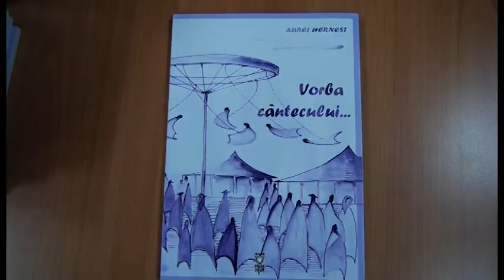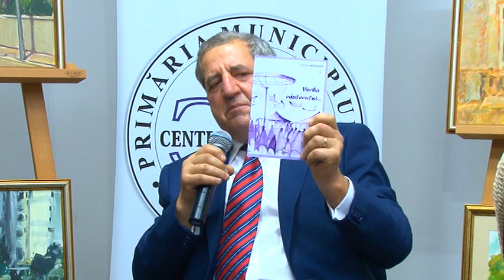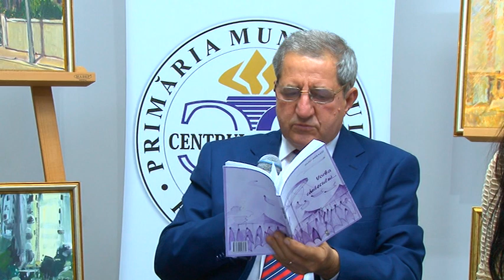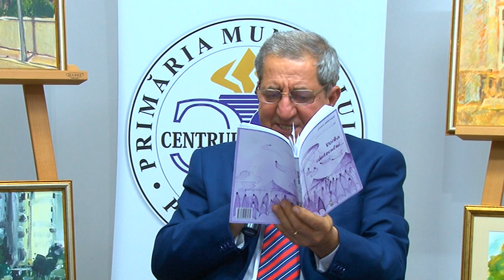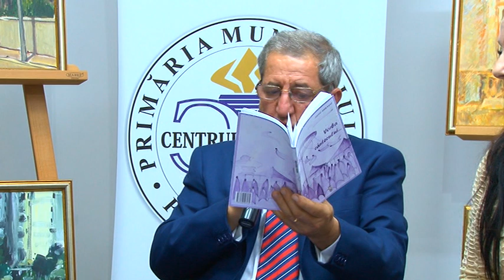Lectura spectacol din volumul de proza scurta Vorba Cantecului, de Aurel Hernest Noiembrie 2018